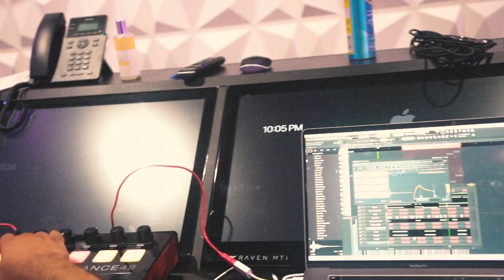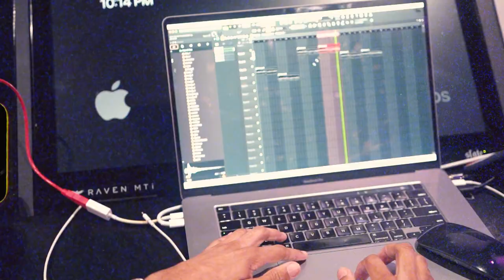SlickDa3rd & BIG SAVAGE MAKING BEATS AT ROCNATION STUDIO!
Producers SlickDa3rd & Big Savage in the studio making beats together from scratch at RocNations studio!
🔥🔥 Anti Da Menace - CREEPER [Prod. Big Savage x SlickDa3rd]